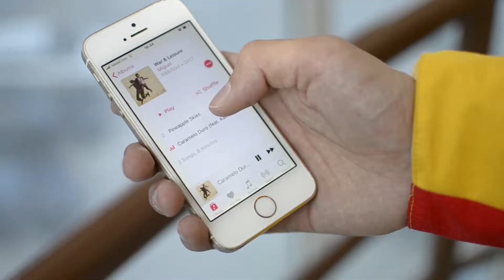SolBridge IBPC 2018 Introductory Video | University of Finance and Economics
Introducing TeamMongolia from University of Finance and Economics, Mongolia for IBPC 2018. The team is composed of Lamjav Tugsbiligt, Batsukh Ninjmaa, Batdorj Galmandakh, and Delgerbat Munkhbayasgalan.